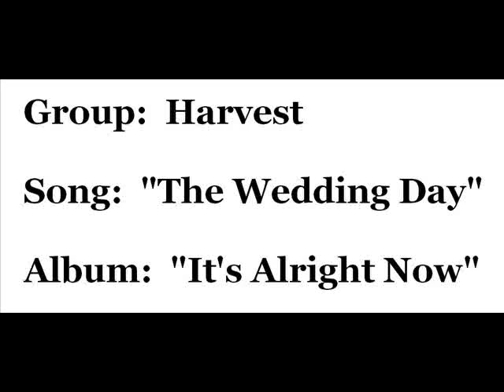Harvest - "The Wedding Day"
Harvest (Jerry Williams and Ed Kerr) singing "The Wedding Day" (with lyrics).